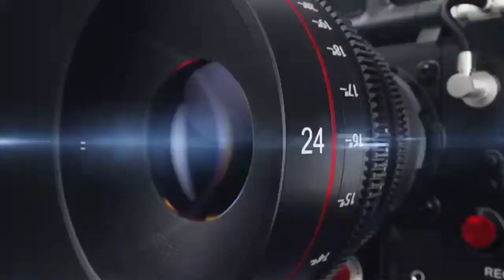Gilberto Zurdo Ramirez vs Alfonso Lopez Mi Predicción Official